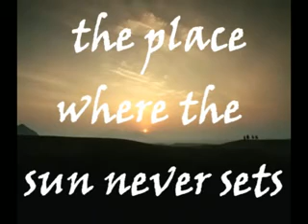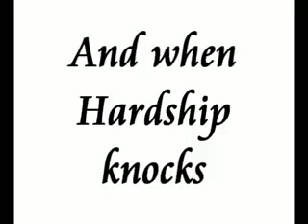Pisthu PT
Department of production technology
Madras institute of technology